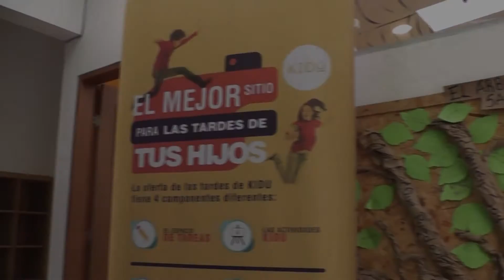Polymath Ventures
Publicado el 8 de oct. 2016- Bogotá (Colombia) Con siete empresas creadas en los últimos tres años, en las que se han invertido más de 13 millones de dólares, Polymath Ventures se erige en Colombia como uno de los principales emprendimientos dirigidos a la consolidación de estructuras organizadas y modelos de negocios exitosos. Leer más